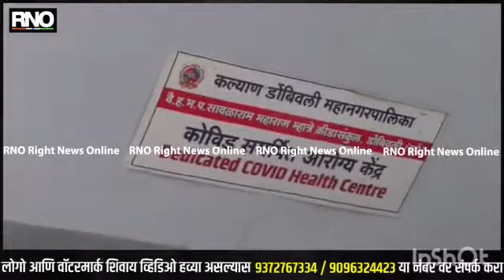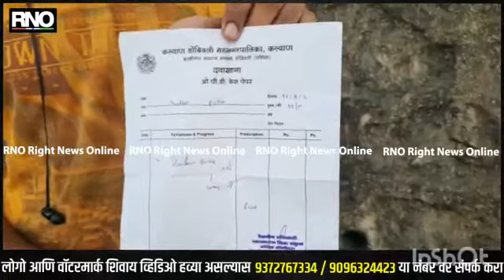KALYAN । केडीएमसीच्या कोव्हीड सेंटर मध्ये रेमेडिसीव्हरचा तुटवडा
कल्याण :-  राज्यभरात वाढत्या कोरोना रुग्णाच्या पार्श्वभूमीवर रेमेडिसीवीर इंजेक्शनचा तुटवडा भासत असताना पालिकेच्या कोविड सेंटर मध्ये मात्र पालिकेच्या आरोग्य विभागाकडून रेमेडिसीवीर उपलब्ध करून दिले जात असल्याने रुग्णाच्या नातेवाईकाना दिलासा मिळत होता.

आता पालिकेच्या कोविड सेंटर मधूनही रुग्णाच्या नातेवाईकांच्या हातात रेमेडिसीवीर बाहेरून आणण्यासाठी प्रिस्क्रिप्शन लिहून दिले जात असल्याने रुग्णाच्या नातेवाईकांच्या अडचणीत वाढ झाली आहे.

 मेडिकल मध्ये इंजेक्शन मिळत नसताना आपल्या रुग्णाचा जीव वाचविण्यासाठी ही इंजेक्शन आणायची कोठून असा सवाल रुग्णांच्या नातेवाईकांकडून विचारला जात आहे

राज्य शासनाने रेमेडिसीवीर इंजेक्शनचा काळा बाजार रोखण्यासाठी सरकारी पातळीवरून थेट रुग्णालययाना इंजेक्शन उपलब्ध करून देण्याचे आदेश दिले आहेत. मात्र प्रत्यक्षात मागणीच्या 30 टक्के देखील इंजेक्शन धाडली जात नसल्याने खाजगी रुग्णालये रुग्णाच्या नातेवाईकांना इंजेक्शन बाहेरून आणण्यास सांगत आहेत. मात्र ही इंजेक्शन बाहेर मिळतच नसल्याने रुग्णाचे नातेवाईक हवालदिल झाले आहेत.

दुसरीकडे पालिकेच्या कोरोना सेंटर मध्ये पालिकेच्या आरोग्य विभागाकडून हे इंजेक्शन उपलब्ध करून दिले जात असल्याने पालिकेच्या रुग्णलायत उपचार घेणाऱ्या रुग्णाच्या नातेवाईकांना काहीसा दिलासा मिळत होता मात्र आता पालिका रुग्णलयांना देखील इंजेक्शनचा तुटवडा जाणवू लागल्याचे चित्र आहे.

केडीएमसीच्या सावळाराम म्हात्रे कोरोना केअर सेंटर मधून रुग्णाच्या नातेवाईकांना रेमेडिसीवीर इंजेक्शन बाहेरून विकत आणन्या साठी चिठ्ठी लिहून दिल्याने रुग्णाचे नातेवाईकाकडून हे इंजेक्शन मिळविण्यासाठीची धावपळ सुरू झाली आहे.

 मात्र पालिकेच्या रुग्णालयात नियमित इंजेक्शन उपलब्ध करून दिली जात असतानाही या रुग्णालयातून प्रिस्क्रिप्शन देण्यात आल्याने आश्चर्य व्यक्त होत असून याप्रकरणी पालिकेच्या आरोग्य विभागाच्या अधिकाऱ्यांनी याप्रकरणी चौकशी करण्यात येईल असे सांगत कॅमेऱ्या समोर बोलण्यास नकार दिला आहे.